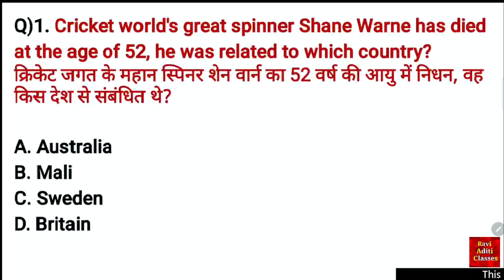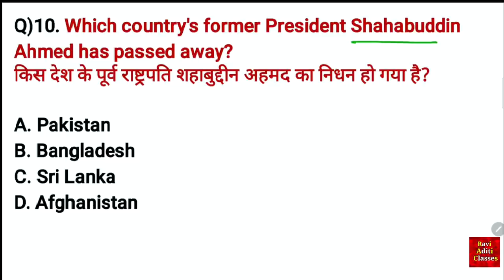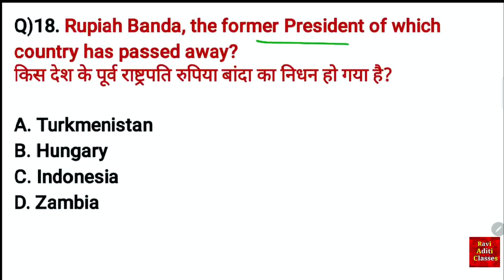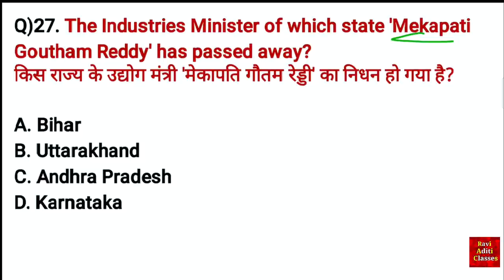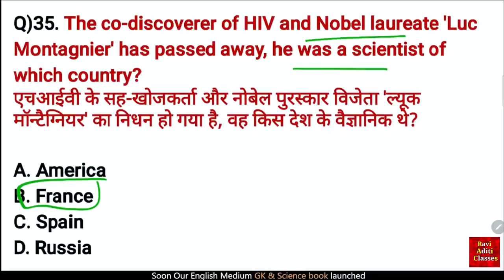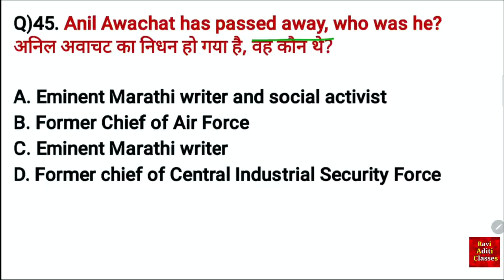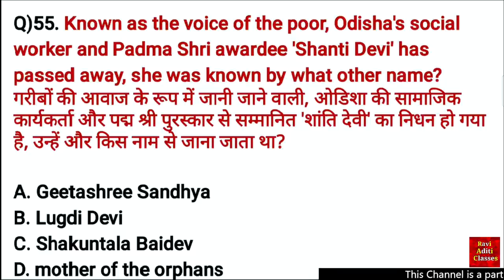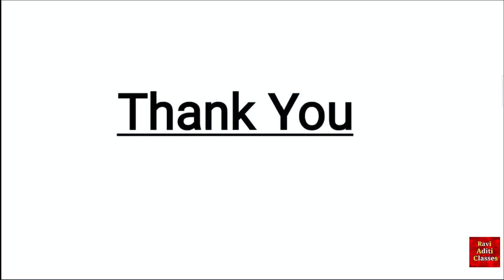Important Obituaries 2022 | Current Affairs 2022 | Charchit Nidhan | Deaths In 2022 Current Affairs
Important Obituaries 2022 Current Affairs 2022
Charchit Nidhan 2022